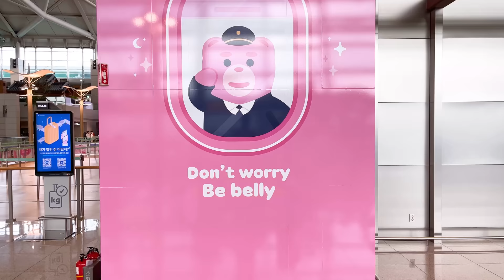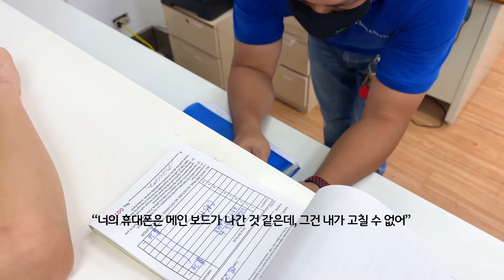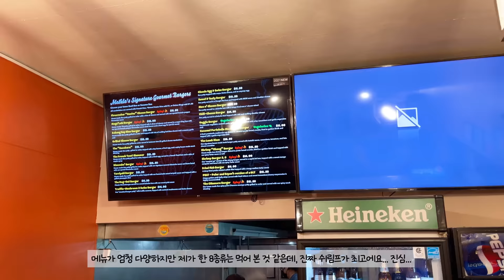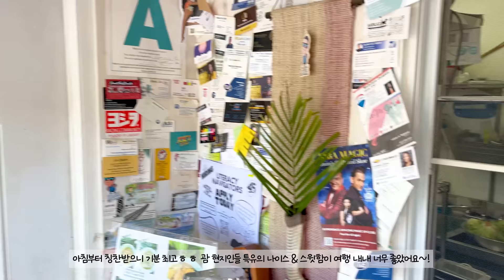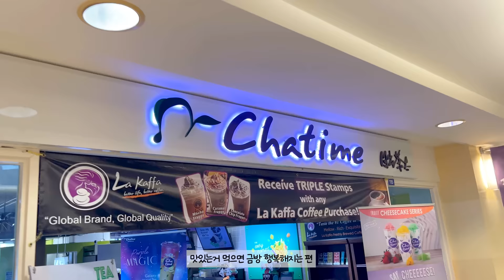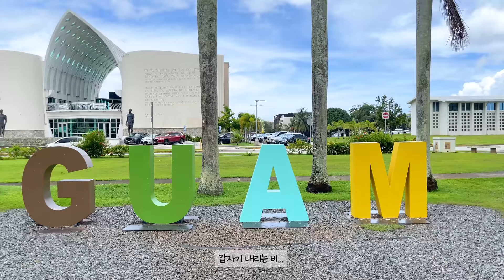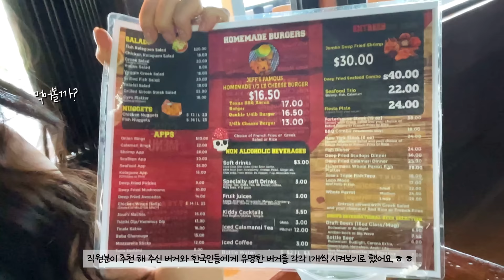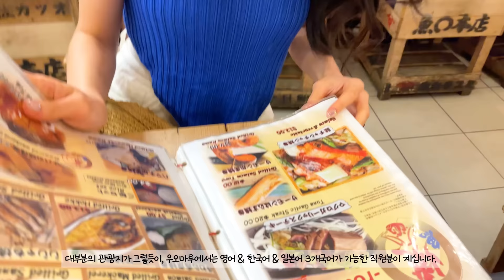[Guam Vlog] 괌 여행 브이로그 DAILY 🌴 에메랄드 밸리, 두짓타니 호텔, 괌 남부투어, 메리조 부두, 제프버거, GPO, 맛집ㅣ신혼부부 브이로그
오늘은 정말 오랜만에 다녀 온 해외여행 브이로그 입니다!ㅎㅎ
심지어 제가 좋아하는 괌에 다녀왔어요~!ㅎㅎㅎ
우기에 간 여행이라 걱정했지만
날씨도 호텔도 음식점도 모든게 정말 완벽했어요ㅠㅠㅠ

Today, I made a video of an overseas trip that I went to after a long time.
It was my first trip after the corona default, but I was so excited to even go to my favorite Guam.
I was most worried about the weather because it was a trip in the rainy season, but everything from the weather to the hotel to the restaurant was absolutely perfect~!